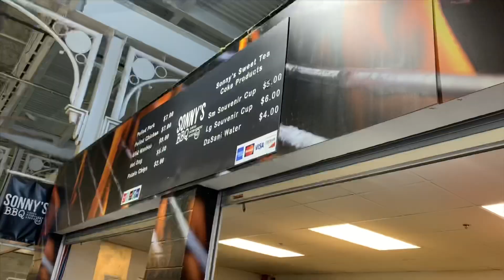Fans in the Stands Part 2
Compilation of interesting clips from my time in the stands at different places all over the country.